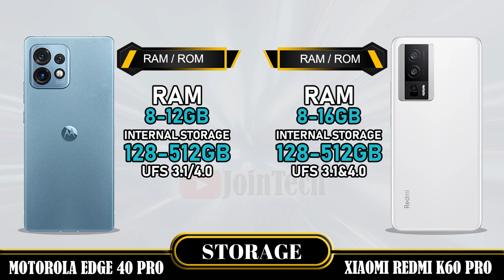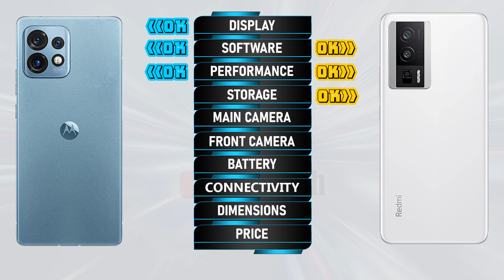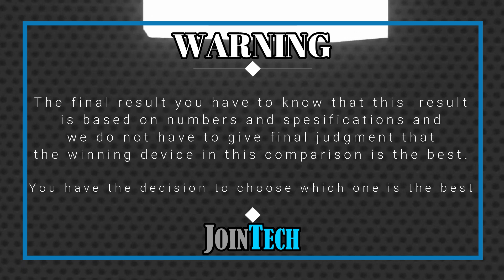MOTOROLA EDGE 40 PRO VS XIAOMI REDMI K60 PRO FULL SPECIFICATIONS COMPARISON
Motorola Edge 40 Pro VS Redmi K60 Pro | Comparison | Review | Unboxing | Price | Antutu Score | RUMORED
This is a detail Motorola Edge 40 Pro first look as we give a full review with Motorola Edge 40 Pro hands on specifications and Motorola Edge 40 Pro feature. These data come from the manufacturer's laboratory. The actual data is affected by the test environment and is for reference only. You'll see the specs under the cover of the Motorola Edge 40 Pro comparison review and Motorola Edge 40 Pro unboxing all specs. Let us hear your Motorola Edge 40 Pro first impressions and the different Motorola Edge 40 Pro tests you carry out in the comments below, when JoinTech compares it with the Redmi K60 Pro.
1. Credit: If i have been used in this video some Google Data (Images, Music, Clip Art and Short Videos etc.) are just used for illustrative purposes only and nothing. Thank you so much to the respectful owners for providing it.
2. We cannot guarantee that the information in this video is 100% correct. Please help correct this and provide positive feedback.
🔔 Turn on the bell for new upload notification 🔔
Please To:
► Video Content :
00:00 Intro
00:21 Best Display?
01:20 Best Software?
01:35 Best Performance?
02:03 Best Storage?
02:19 Best Main Camera?
02:48 Best Front Camera?
03:13 Best Battery?
03:34 Best Connectivity?
04:14 Best Dimensions?
04:43 Best Price?
04:52 Best Result?
05:06 Outro

Motorola Edge 40 Pro vs Redmi K60 Pro full specifications
Redmi K60 Pro vs Motorola Edge 40 Pro full specifications
Motorola Edge 40 Pro vs Redmi K60 Pro comparison
Redmi K60 Pro vs Motorola Edge 40 Pro comparison
Motorola Edge 40 Pro vs Redmi K60 Pro
Redmi K60 Pro Vs Motorola Edge 40 Pro